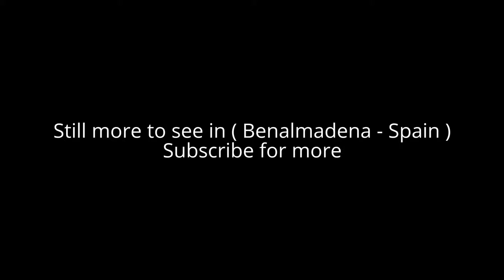Places to see in ( Benalmadena - Spain )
Benalmádena is a town on southern Spain's Costa del Sol, known for its beaches and Tivoli World theme park. The modern Puerto Marina is home to the Sea Life Benalmádena aquarium and moored yachts. In the traditional Andalusian old town lie the Castillo Monumento Colomares, a castle-style monument dedicated to Christopher Columbus and his discovery of America, and the Benalmádena Stupa, a large Buddhist temple.

Benalmádena covers an area of just over than 27 km2 that extends from the summits of the Sierra de Mijas to the sea, falling in some places as a cliff. The territory is crossed from east to west on Highway A-7, which connects with the provincial capital and other centers of the Mediterranean coast

In the early twentyfirst century Benalmádena is one of the main tourist destinations on the Costa del Sol, with leisure facilities including an amusement park, two aquariums, a casino, a cable car and one of the largest marinas of Andalusia.

The township of Benalmádena has the largest example of a Buddhist stupa in the Western world, Benalmádena Stupa, constructed in 2003. In Arroyo de la Miel, Avenida Garcia Lorca has the Costa del Sol's only real ice skating rink.

Benalmádena Council is integrated into the Malaga Metropolitan Transport Consortium. There is a single ticket for metropolitan and urban buses, railway, the future Malaga Underground. The town is on the C1 line of the Cercanías Málaga urban railway that runs from Malaga via Málaga-Costa del Sol Airport to Fuengirola, with trains every 20 minutes. The main station is Arroyo de la Miel and the secondary one is Torremuelle.

( Benalmadena - Spain ) is well know as a tourist destination because of the variety of places you can enjoy while you are visiting the city of Benalmadena . Through a series of videos we will try to show you recommended places to visit in Benalmadena - Spain